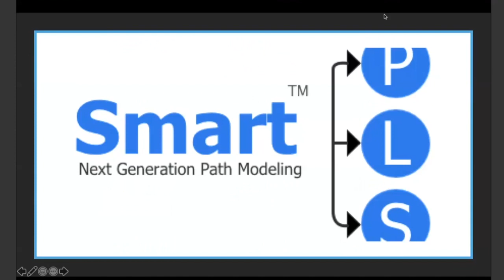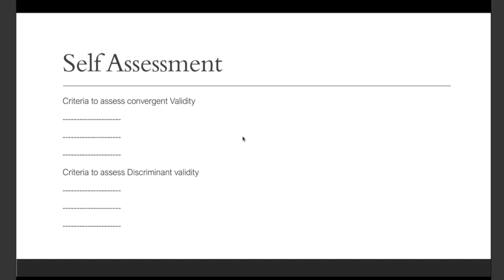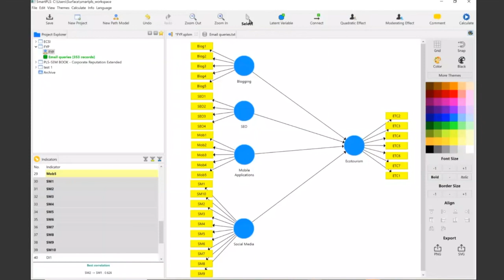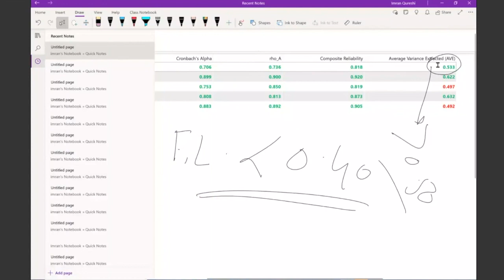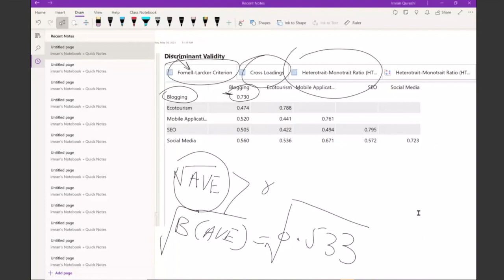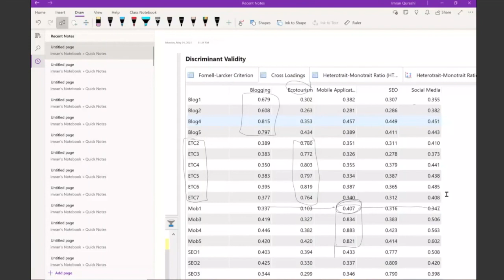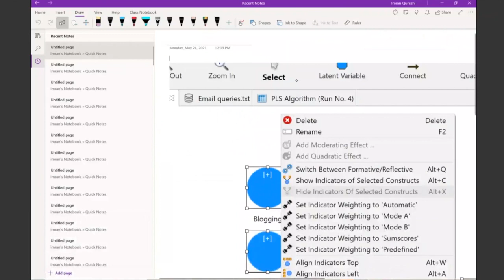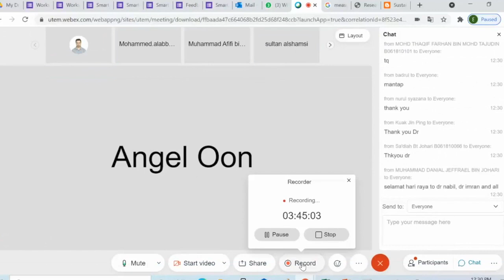Smart PLS Training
Webinar on Smart PLS training